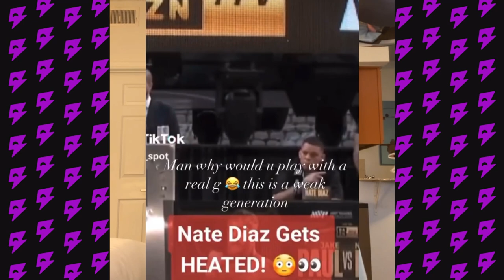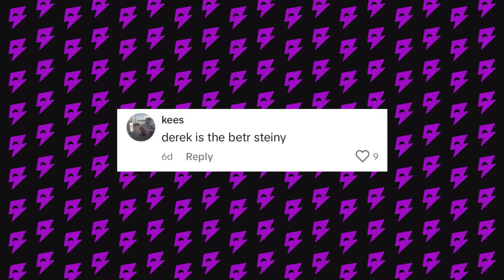Jake Paul & Bo Nickal TRAIN Derek For Nick Diaz Fight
Video from Jalen Ramsey exposing NFL WRs, Leaking his DM’s, Tyreek Hill Fight & Confronting Haters- BS EP. 19

NEW EPISODE OF BS W/ JAKE PAUL EVERY WEEK!

Powered By: Betr ⚡️

FOLLOW BETR ON ALL PLATFORM